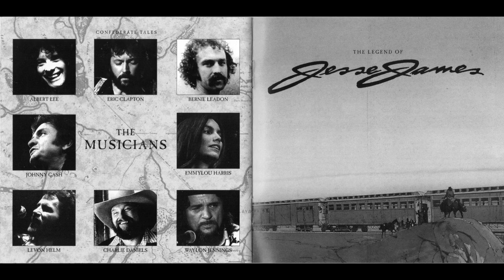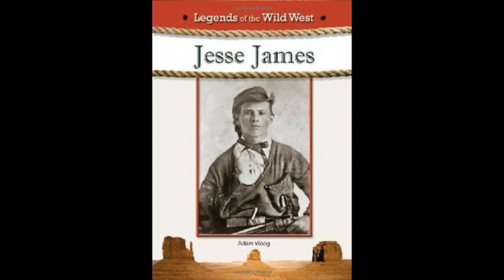Emmylou Harris "Wish We Were Back In Missouri"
Emmylou Harris "Wish We Were Back In Missouri" from the 1980 concept album "The Legend of Jesse James".